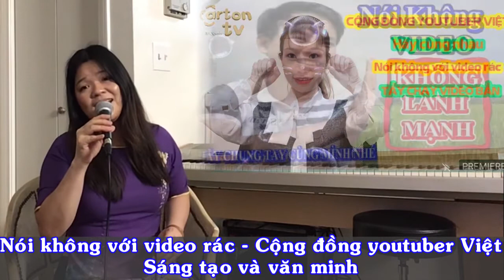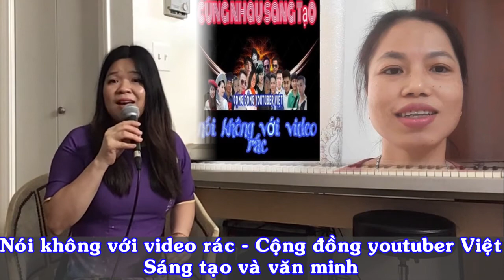Vì một cộng đồng YouTuber Việt sáng tạo và văn minh.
Thôn nữ miền Tây tại Mỹ #22. Vì một cộng đồng YouTuber Việt sáng tạo và văn minh.
Ngày nay, công nghệ đang phát triển nên truyền thông điển hình YouTube có sức ảnh hưởng rất lớn đến cuộc sống của con người đặc biệt là trẻ em. Mình và các YouTuber là người Việt Nam trên toàn thế giới kêu gọi mọi người cùng chung tay xây dựng và phát triển một cộng đồng YouTuber Việt Nam lành mạnh sáng tạo và văn minh, đẩy lùi video “rác” và nói không với video “bẩn”. Cùng nhau phát triển một cộng đồng YouTuber Việt lành mạnh, văn minh và bổ ích để khán giả Việt Nam và khán giả trên toàn thế giới thưởng thức.